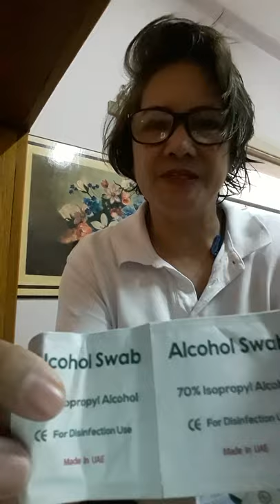convid 19#$attack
ingat mga kabayan saan man panig ng mundo